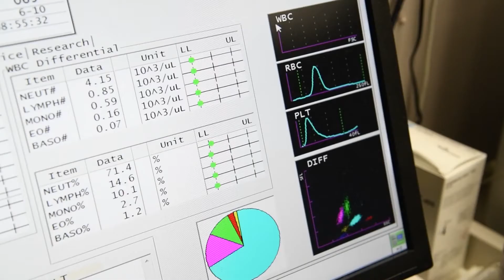DOD COVID vaccine info and appiontment link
Capt Tracy here from the Med Group! Hope you are well!  DoD video below and include the link for DMNA vaccine appointment website included below. Thank you!

The 106th Rescue Wing, based at F.S. Gabreski Air National Guard Base in Westhampton Beach, New York, operates and maintains the HC-130J Combat King II search and rescue aircraft, and the HH-60G Pave Hawk rescue helicopter. The 106th RQW is home to a special warfare squadron with pararescuemen and combat rescue officers, specializing in rescue and recovery, and deploys for domestic and overseas operations.